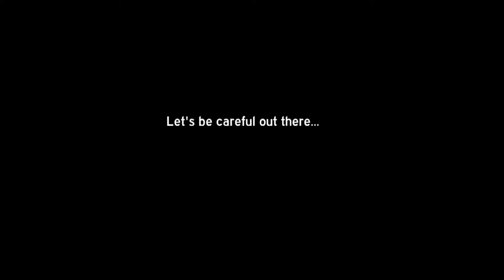Boston Boneheads / Bad Drivers - Vol 21 (TAKE 2)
More BadDrivers and "fun"from my recent motor travels. Edited to remove my horrendous singing.